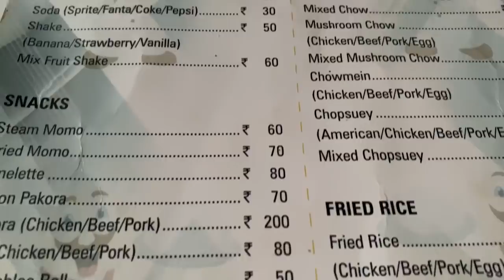Lucy siakhel vlog-2 / atak ram ngei mai aw